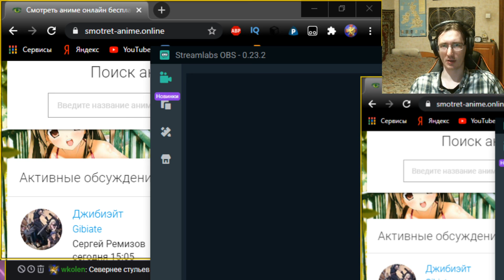#4 Finding Paradise - прохождение на русском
Проходим игру Finding Paradise.